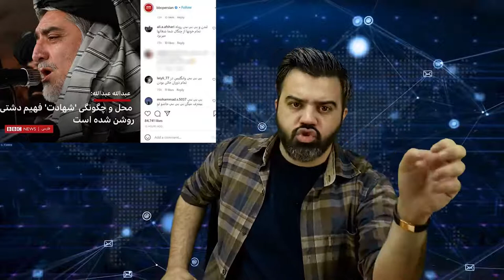بی بی سی محل اختفا فهیم دشتی را لو داد